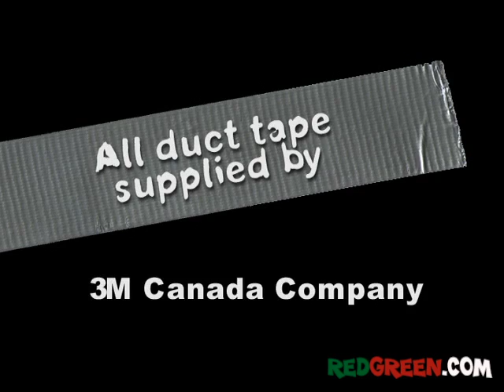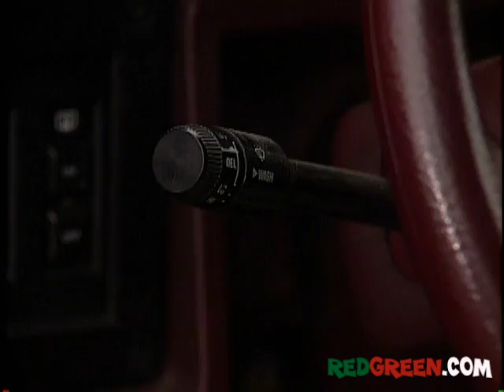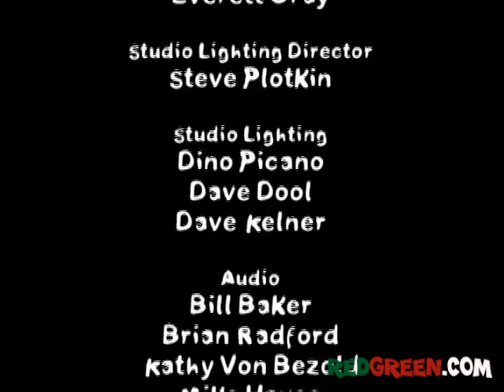The Red Green Show Ep 225 "Masquerade Marathon" (2001 Season)